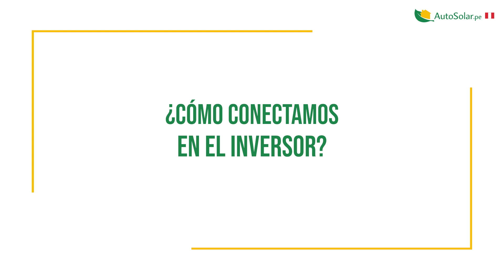Conexiones Inversor Voltronic MKS IV | AutoSolar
En este vídeo de AutoSolar mostramos cómo realizar las conexiones del inversorfotovoltaico Voltronic MKS IV. Se trata de un modelo de inversorsolar muy demandado para instalaciones solares en viviendas permanentes.

Puedes encontrar todos nuestros productos en la web de España en el Perú y en Colombia

Si necesitas un presupuesto a medida de sus necesidades energéticas, contacta con el equipo de ingenieros de AutoSolar